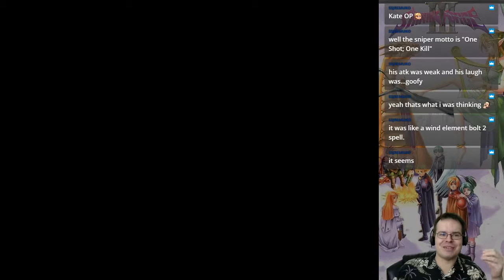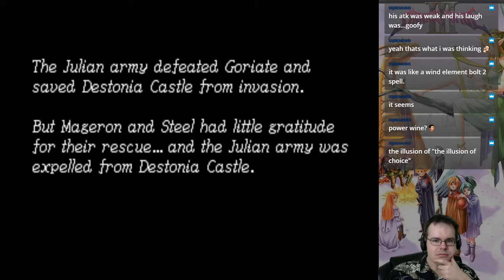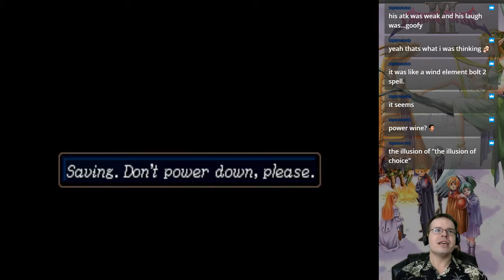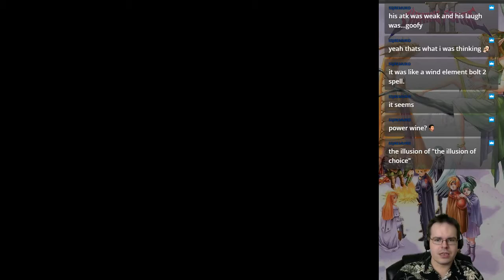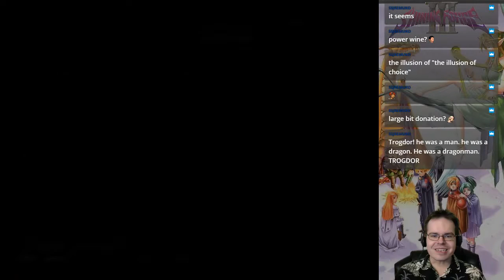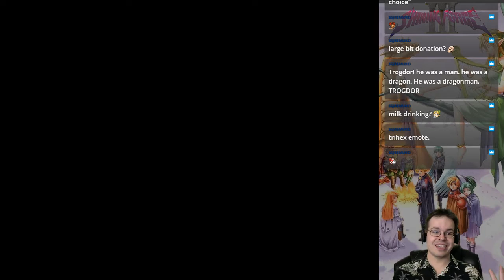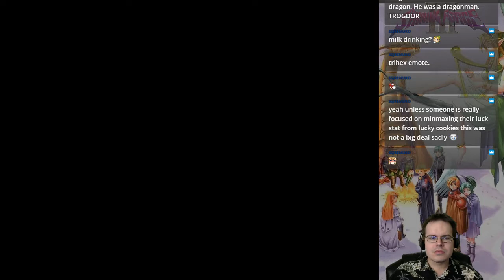Shining Force III Sc.3 ~ giant thundershroom [pt.1.2]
Blind playthrough of the ~big finale~ of this old classic. This is the last scenario!